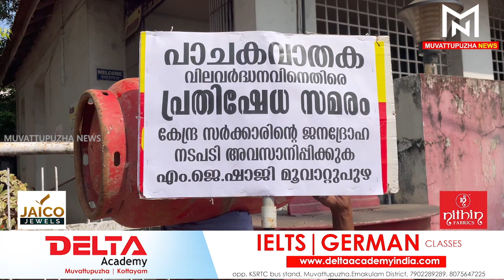പാചകവാതക വിലവര്‍ധനവിനെതിരെ ഒറ്റയാള്‍ സമരവുമായി ഓട്ടോ ഡ്രൈവര്‍ എം.ജെ ഷാജി...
Muvattupuzha News